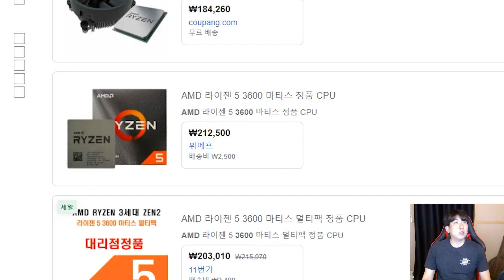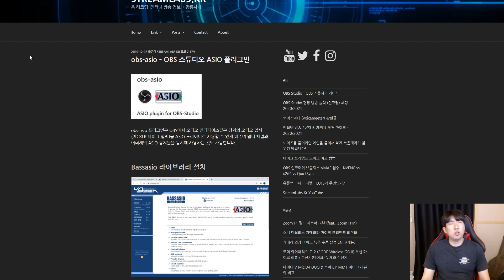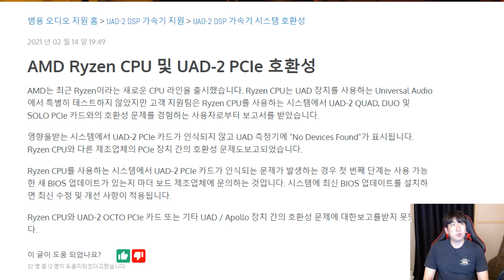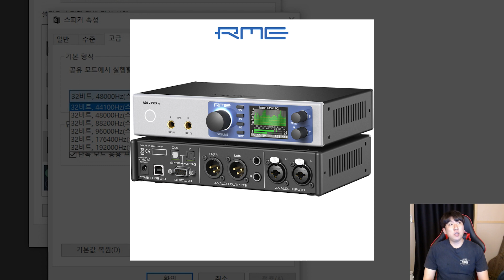쓰시게요?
Windows 에서 UAD 사용해도 될까?

전..잘 모르겠습니다..